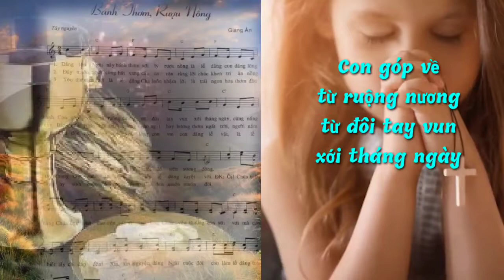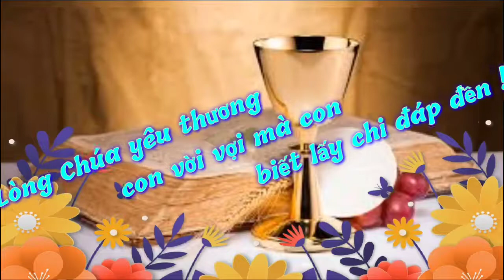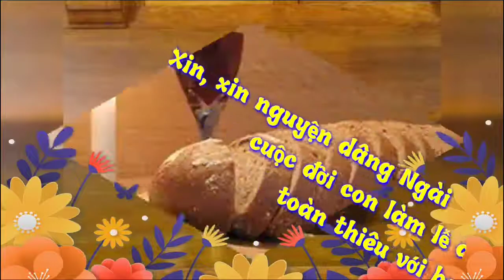(TN) Bánh Thơm Rượu Nồng (Giang Ân)